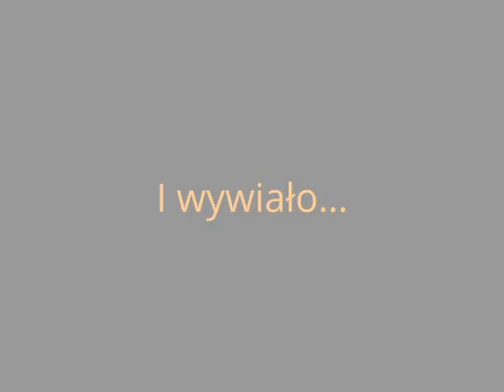Ruchome piaski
Ruchome piaski Słowińskiego Parku Narodowego.